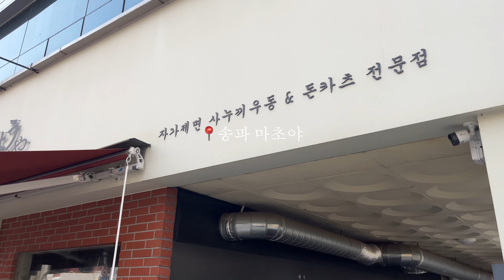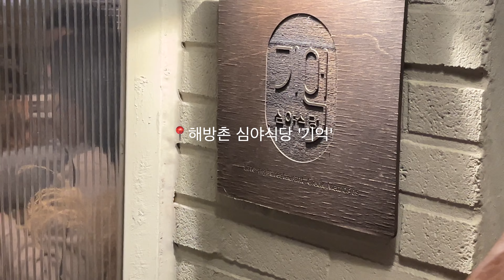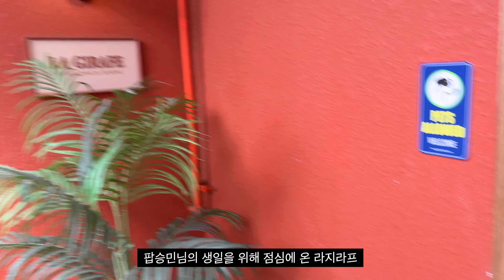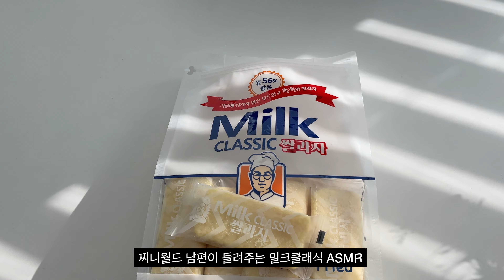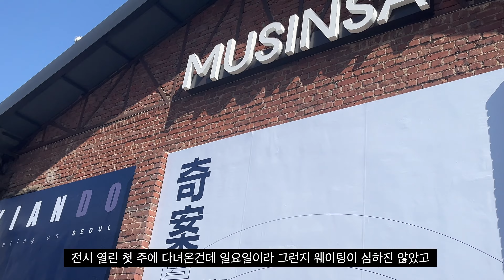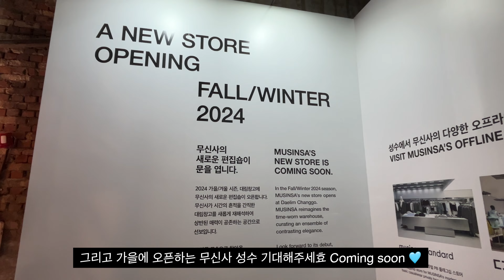Vlog 직장인 브이로그ㅣ기안84전시 무신사 성수ㅣ기안도ㅣ로우클래식ㅣ파사드패턴ㅣ적응 그어딘가ㅣ해방촌 심야식당 기억ㅣ능동미나리ㅣ장어덮밥ㅣ재택근무ㅣ클래식밀크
🌿 contact. DM & Email

찌니월드의 적응기.